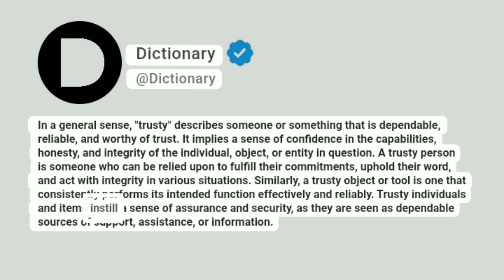Trusty Meaning In English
In a general sense, "trusty" describes someone or something that is dependable, reliable, and worthy of trust. It implies a sense of confidence in the capabilities, honesty, and integrity of the individual, object, or entity in question. A trusty person is someone who can be relied upon to fulfill their commitments, uphold their word, and act with integrity in various situations. Similarly, a trusty object or tool is one that consistently performs its intended function effectively and reliably. Trusty individuals and items instill a sense of assurance and security, as they are seen as dependable sources of support, assistance, or information.